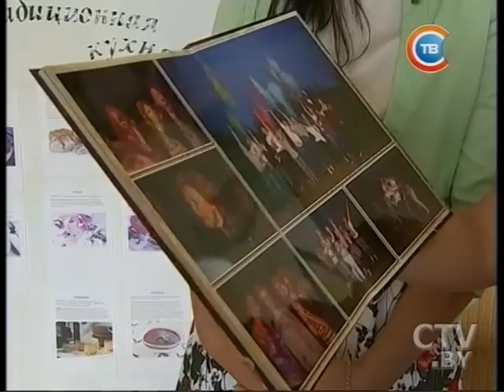"Минщина" за 26.07.2016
Белорусскую чернику исследуют в Академии наук Китая